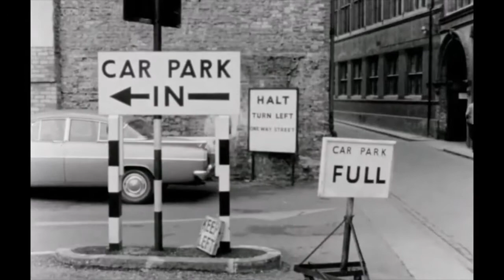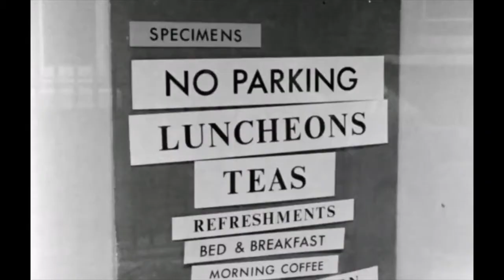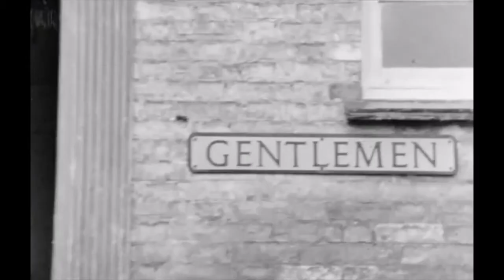Architecture in 1960s Cambridge: Here and Now (1964)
Brutal truths.

A tour of Cambridge lost and found in the decade of change, presented by the no-nonsense prodigy [Sir] Kenneth Robinson.

"Outside Cambridge’s famous chapel, Kenneth Robinson recites “where light and shade repose…” from Wordsworth’s “Within Kings College Chapel”. The journalist stands in front of Bradwell’s Court and commentates on the architecture of this university city, notably its modern shopping courts and contrasting college spires and steeples. He argues visitors are selective in remembering the city’s architecture, dismissing its modern features in favour of the historic.

Exterior views of the 1930s Old Fire Station building converted into student accommodation, and a lecture hall designed by British architects Sir Hugh Casson and Neville Condor are two examples of contemporary architecture in Cambridge. A variety of quaint cottagey lanes, high street buildings and monumental university colleges are seen, testament to Robinson’s commentary that many styles and architectural designs can be witnessed in Cambridge in addition to the historic buildings that dominate the tourist guidebook."